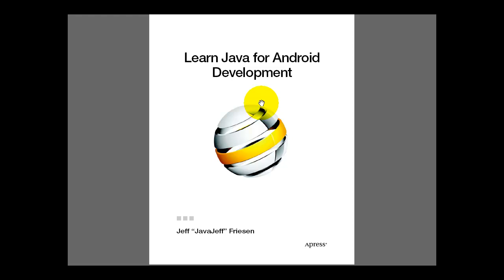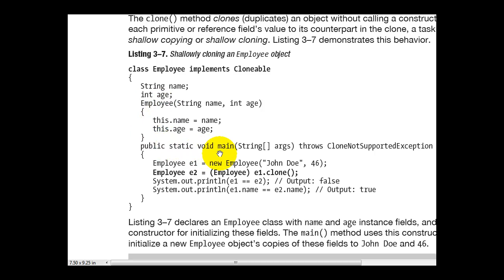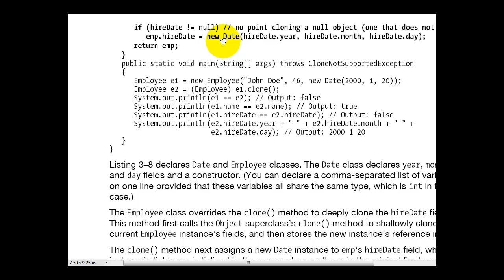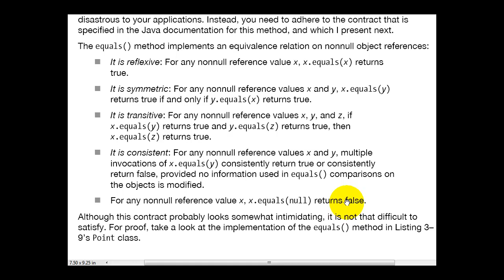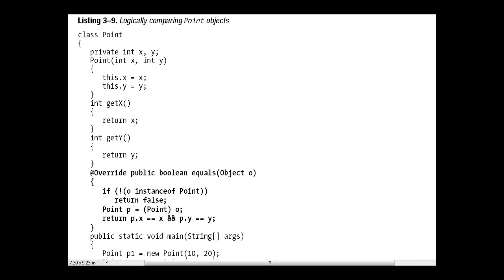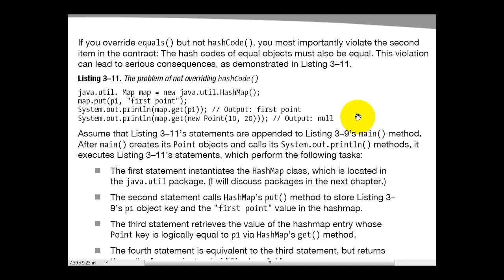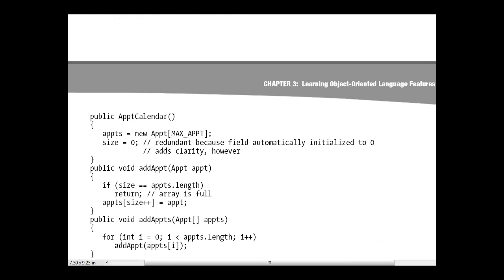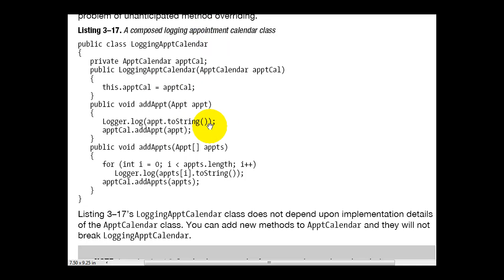28 learn java for android development book level 2 OOP 2